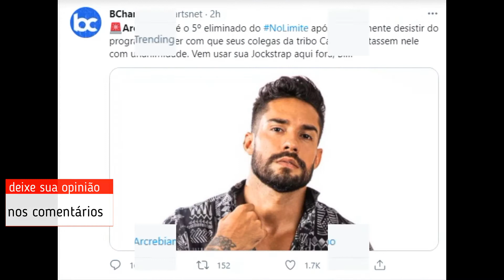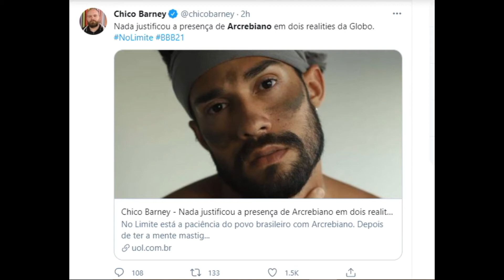Arcrebiano entrega momento assustador em No Limite 'Fiquei espantado'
ELIMINADO DA SEMANA Arcrebiano entrega momento assustador em No Limite: 'Fiquei espantado' REPRODUÇÃO/GLOBOPLAY Arcrebiano durante bate-papo após eliminação do No Limite 5; o modelo deixou o reality nesta segunda-feira (7) Compartilhe Facebook Twitter Whatsapp │ Comentários REDAÇÃO Publicado em 8/6/2021 - 0h49 Arcrebiano de Araújo deixou o No Limite 5 na noite da última segunda-feira (7). O modelo foi eliminado por seus colegas da Tribo Calango após assumir sua vontade de sair da competição. Fora do jogo, Bil relembrou a cena em que tomou chuva ao lado dos demais participantes e admitiu ter sentido muito medo naquela situação. "Fiquei bem espantado", disse ele. Durante sua participação no Bate-Papo No Limite, o eliminado da semana conversou com Ana Clara Lima. A apresentadora, então, quis saber sobre qual havia sido o momento mais difícil na competição, do ponto de vista de Arcrebiano